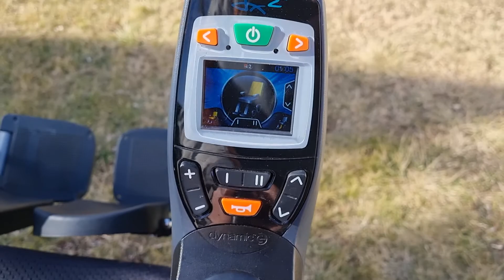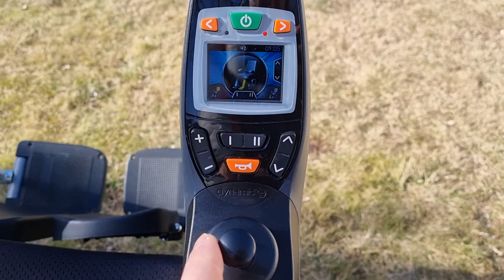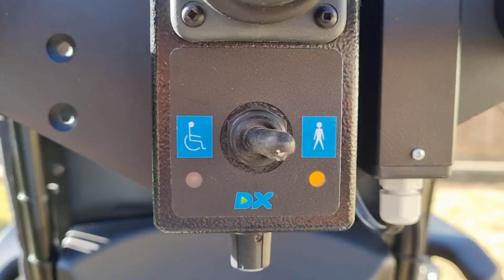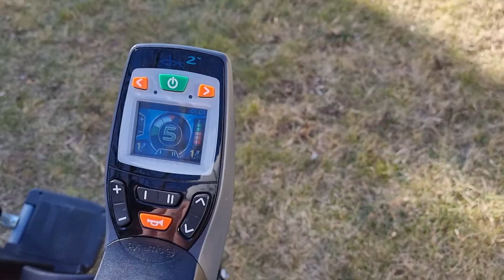Invacare Storm4 elektromos kerekesszék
Invacar Storm4 elektromos kerekesszék
Nagykőrös